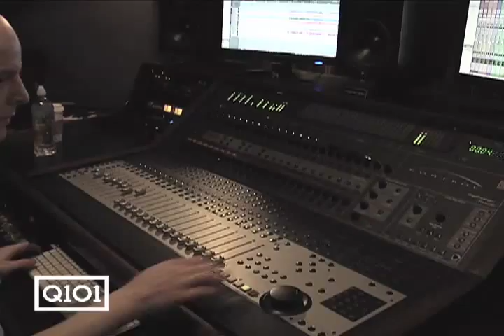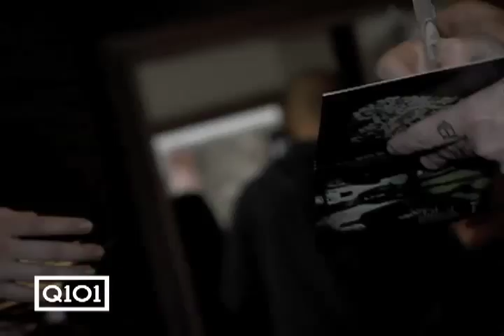Alkaline Trio - Private Interview & Performance Recap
Recap of Alkaline Trio's private interview and performance at Uptown Recording Chicago.